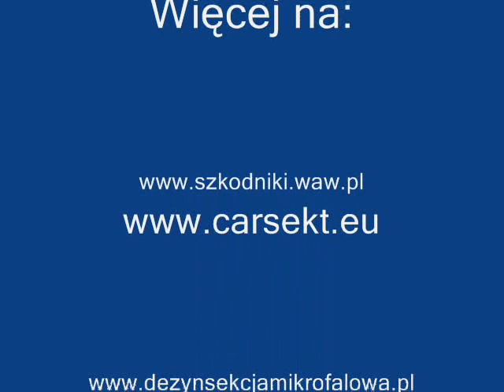Szkody wyrządzane przez szkodniki drewna